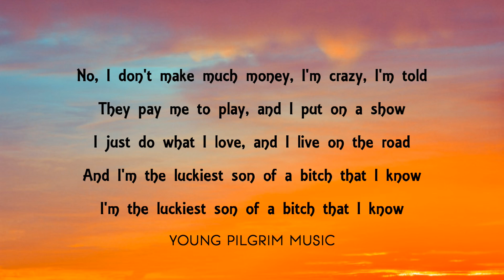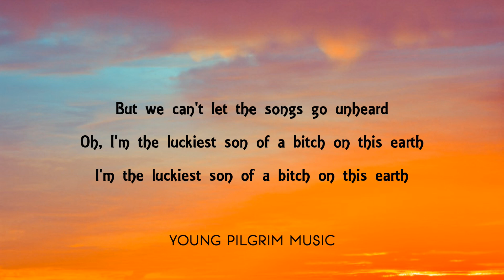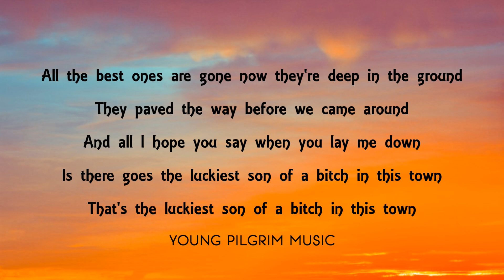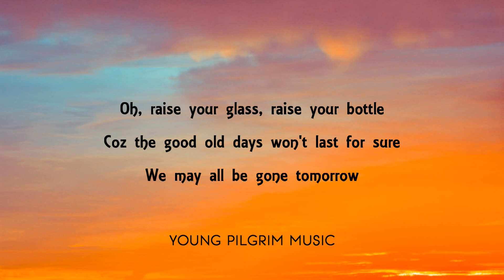Ashley McBryde - Luckiest S.O.B (Lyrics) - Jalopies & Expensive Guitars (2016)